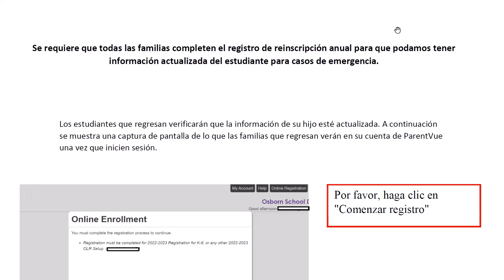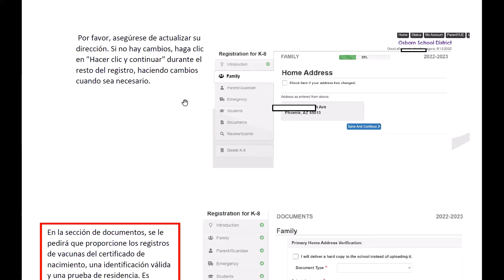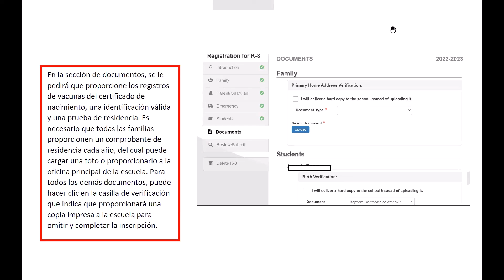Ayuda con la Inscripción - Familias Regresando al Distrito - Español